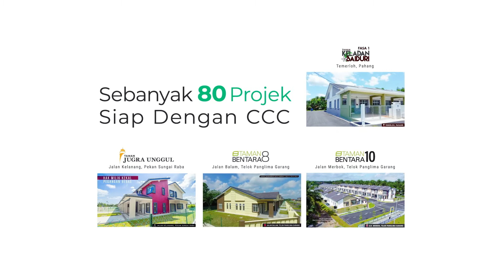Status Terkini Taman Bentara 14 pada Jun 2022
Status Progres Terkini Projek Rumah Teres Satu Tingkat, Taman Bentara 14, Jalan Balam, Telok Panglima Garang